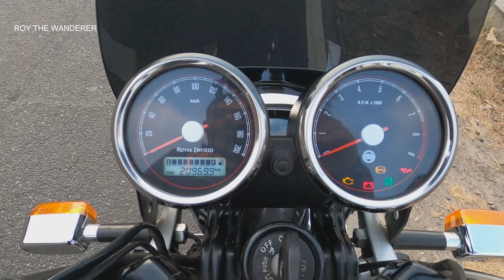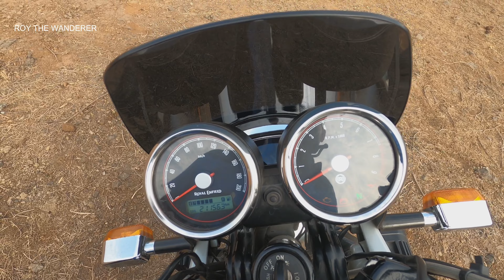OWNER'S REVIEW | INTERCEPTOR 650 | 2YRS | 21K KM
Tried to give an honest review of my "Interceptor 650 Glitter & Dust".
Its 2 years and 4 months since I won that & completed more than 21K KM riding that bike.
Journeys include Ladakh, Goa, Aurangabad, Hyderabad and Lots of Nearby rides.
Its an Awesome experience.